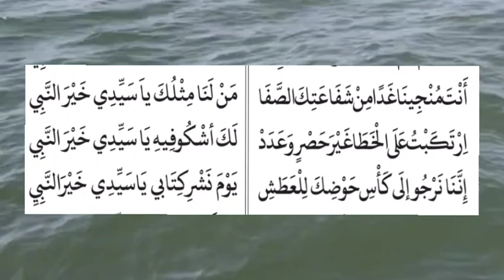അൽപ്പം സ്വലാത് ചൊല്ലാം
കൂടെ ചൊല്ലാം..